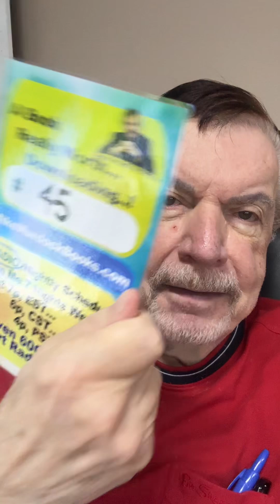Join Me For Mentorship 11..!!! On Facebook, YouTube, Instagram, Rumble, X..!!!